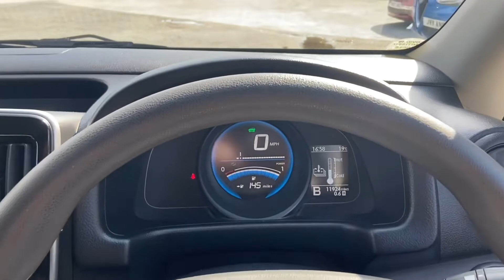Nissan E NV200 | YE70 CWL | Walkthrough | Angus MacKinnon Ltd